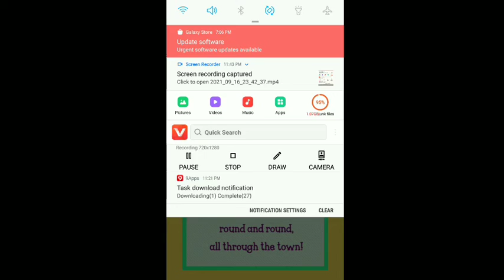The wheels on the bus